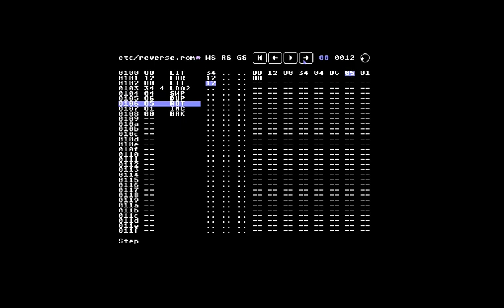Reversible Computing with Uxntal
There is a subset of uxntal that is perfectly reversible and that does not generate any loss in entropy, meaning that a step debugger could step backward in time without any loss of information.

I implemented a stack-effect checker last week and I think I might be able to detects linear routines too. Jumping around, self-modification, load/store opcodes will need to stash the entropy loss in a 3rd stack which will allow reversion of non-linear operations.